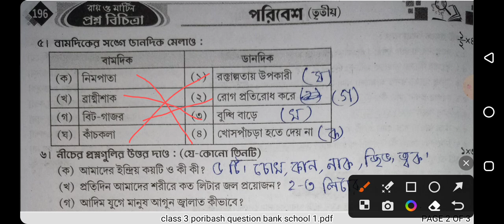Class 3 RAY & MARTIN QUESTION BANK 2024 Amader poribash,First summative Evaluation,School-1/page-195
নমস্কার @Abhisektalk   ইউটিউব চ্যানেল এ সবাইকে স্বাগত জানায়।আজ আমরা রায় ও মার্টিন এর প্রশ্ন বিচিত্রার আমাদের পরিবেশ বিষয় থেকে প্রথম স্কুলের প্রশ্ন নিয়ে আলোচনা করব।
Class 3 RAY & MARTIN QUESTION BANK 2024 Amader poribash,School-1,first summative Evaluation,page 195

তৃতীয় শ্রেণী রায় ও মার্টিন প্রশ্ন বিচিত্রা আমাদের পরিবেশ সমাধান